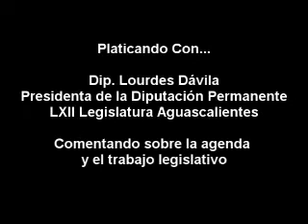Platicando Con.. Dip Lourdes Davila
Sobre el trabajo y agenda legislativa para esta Diputación Permanente.